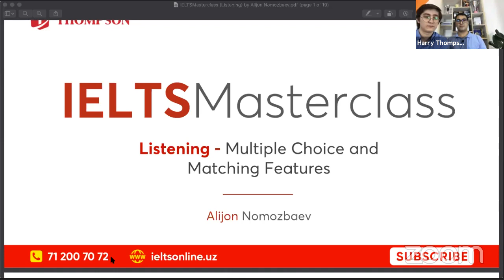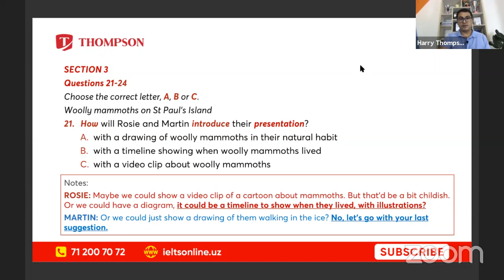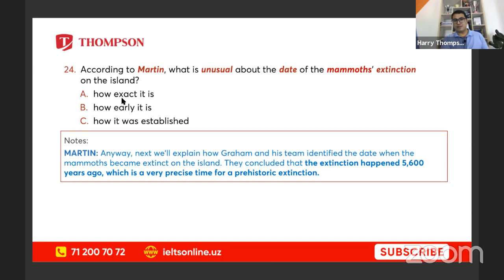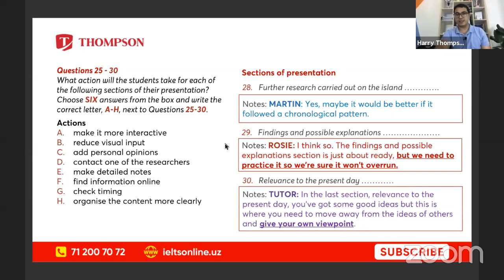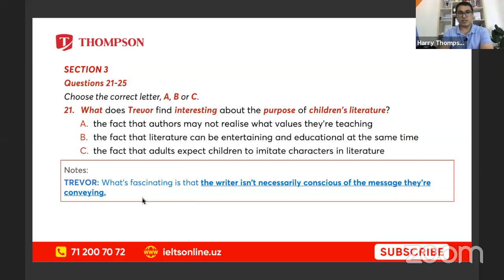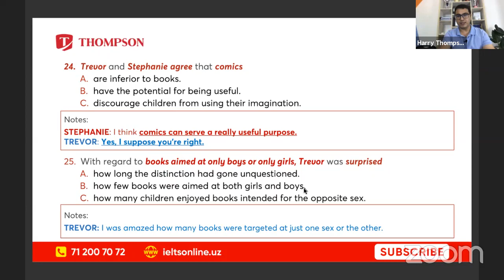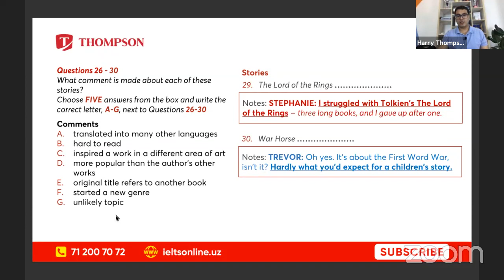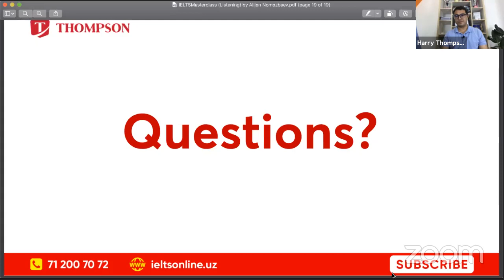IELTS MASTERCLASS I IELTS LISTENING MULTIPLE CHOICE, MATCHING FEATURES I Alijon Nomozbaev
Навбатдаги IELTS мастерклассни кутганмидингиз?

Бу онлар етиб келди🤩!

26 май куни соат 17:30 да бизнинг YouTube саҳифамизда сизни IELTS эксперти mr.Alijon Namozbaev томонидан “MULTIPLE CHOICE” ва “MATCHING FEATURES” вазифаларига тегишли айтиб ўтиладиган фойдали маслаҳатлар ва сир-асрорлар кутмоқда!

📌Ўтказиб юборманг ва дўстларингизга улашишни унутманг 🙋🏻‍♀️🙋🏻🙋🏻‍♂️.